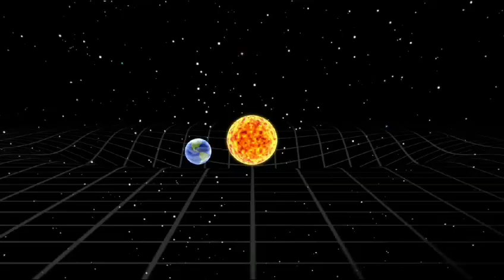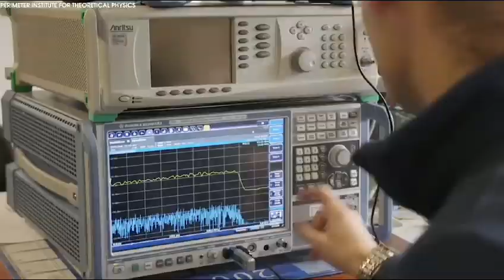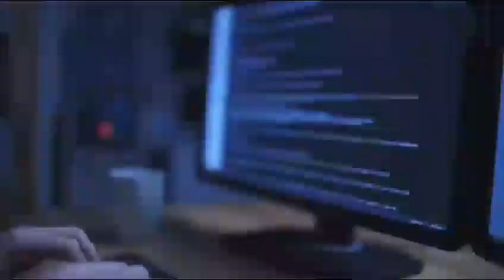Neil deGrasse Tyson and Michio KakuWe FINALLY Found What's inside A Black Hole!